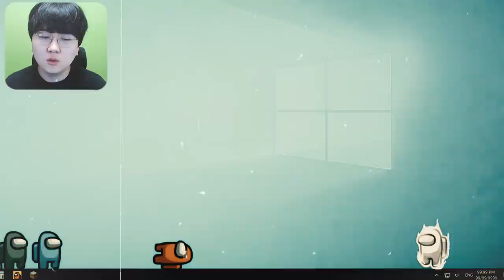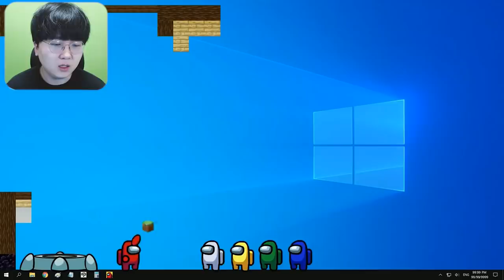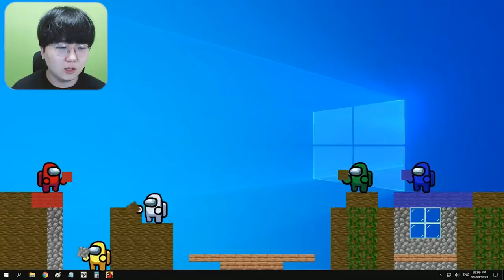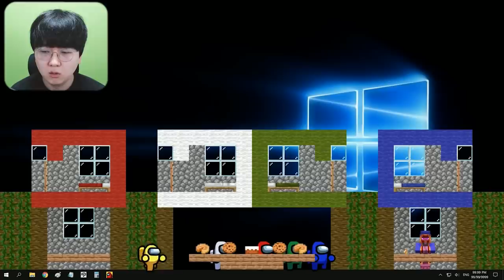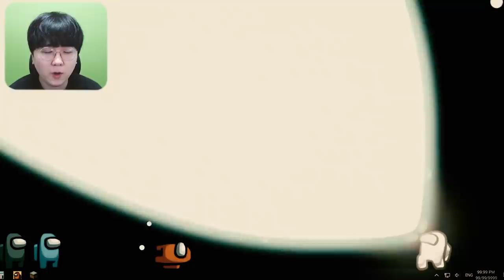컴퓨터로 들어간 마크 어몽어스?! 좀비들의 습격 ㄷㄷㄷ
편집 : 크로노

1. 빠놀이(등수놀이) X
2. 욕설 X
3. 상대방 까내리기. 기분 상하게 하는 말들 X
4. 친목질 X - ex) 댓글로 서로 대화, 개인정보 및 신상 물어보기 등등